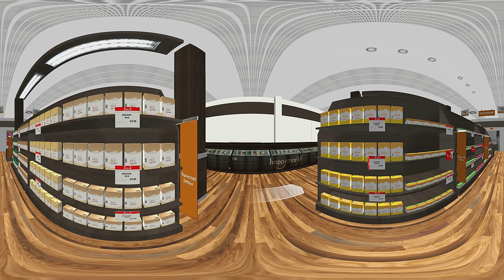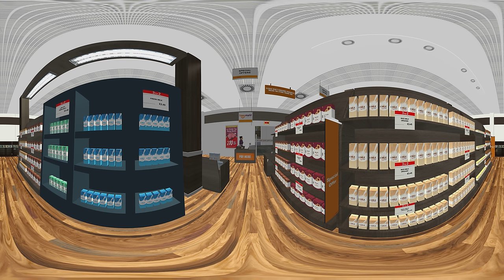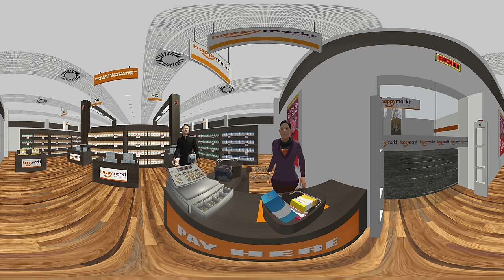A Walk Through Dementia - at the supermarket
A Walk Through Dementia is a unique app designed to put you in the shoes of someone living with dementia. See one of the 360 clips from the experience.